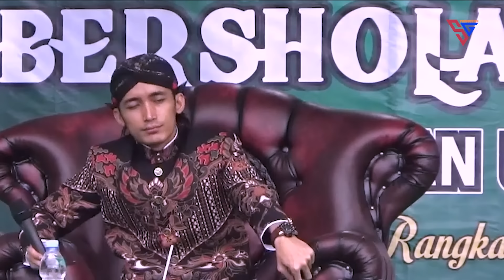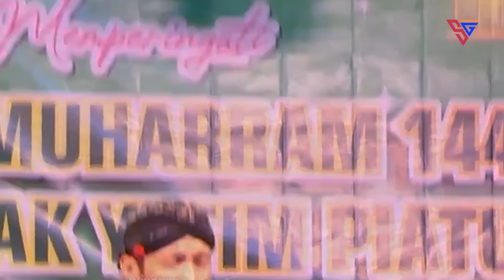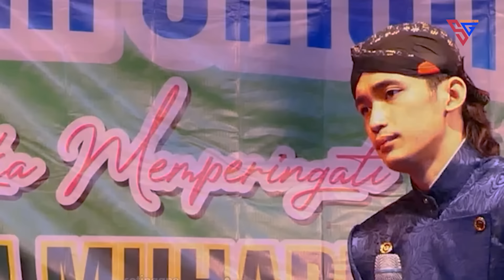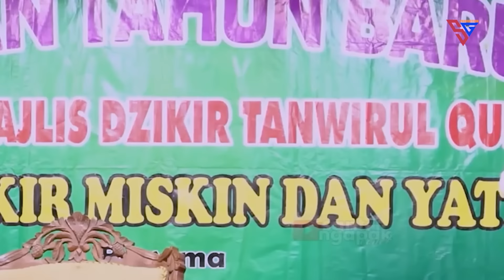SHOLAWAT FULL ALBUM DALANG ULIN NUHA SEPESIAL BULAN MUHAROM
SHOLAWAT FULL ALBUM  DALANG ULIN NUHA SEPESIAL BULAN MUHAROM TERBARU
cannel ini merupakan media  Konnten Kreator d